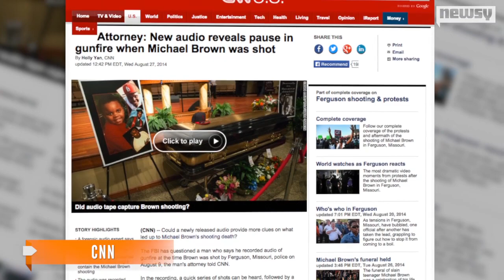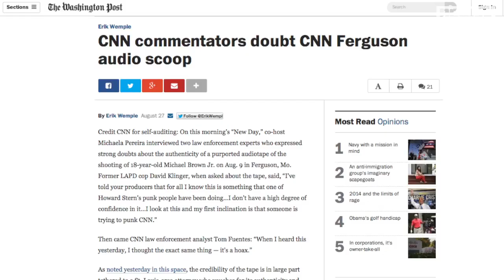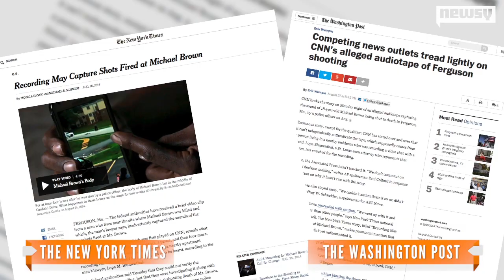CNN Criticized After Releasing Unverified Ferguson Audio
CNN's judgment comes into question after the outlet released unauthenticated audio purportedly capturing the gunshots that killed Michael Brown.